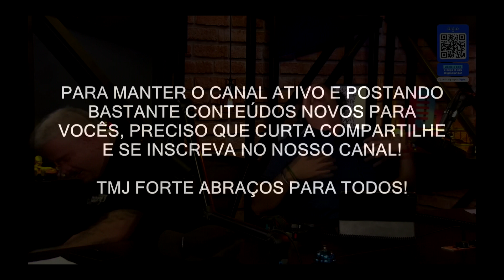VICTOR SARRO E MACNAMARA NO TICA - MELHORES MOMENTOS | CORTES DO CF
O encontro inesquecível entre Victor Sarro e Macnamara no programa TICA proporcionou momentos hilariantes que ficarão gravados na memória dos espectadores. Com sua sagacidade e humor afiado, Sarro arrancou gargalhadas do público ao interagir com o talentoso Macnamara, criando uma química única. Os melhores momentos desse encontro épico foram reunidos neste compilado especial, repleto de risadas contagiantes e brincadeiras memoráveis. Prepare-se para se divertir ao assistir aqui no canal cortes do CF, onde o talento e a comédia se unem em uma combinação perfeita. É diversão garantida para todos os fãs de humor inteligente e autêntico. Não perca essa oportunidade de reviver esses momentos incríveis!" Aperte o Play e curta os melhores momentos do Victor sarro e Délio Macnamara.

PREPARE SUA PIPOCA SENTE NO SOFÁ DA SALA E